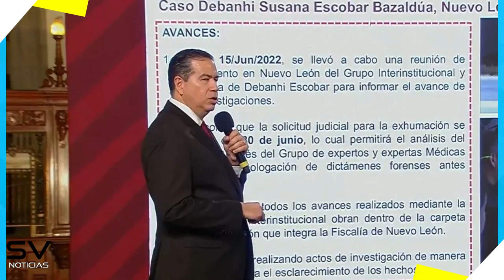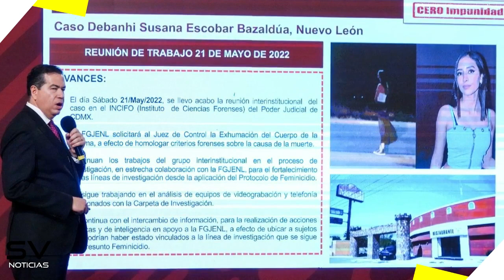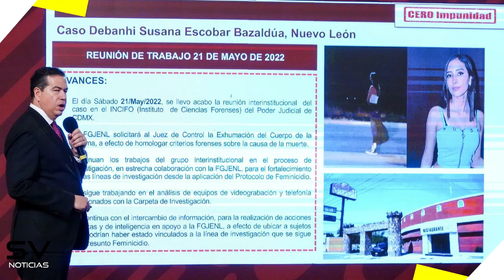ULTIMA HORA ! REVELAN PRUEBAS DE CADAVER | Caso Debanhi Escobar 💔🙏